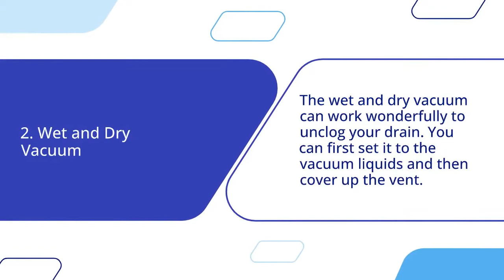Easy solutions to get rid of Blocked Drains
Blocked drains are a common problem, and there are several reasons why a block in the drain can be a serious threat to the entire water system at your house.
for more details